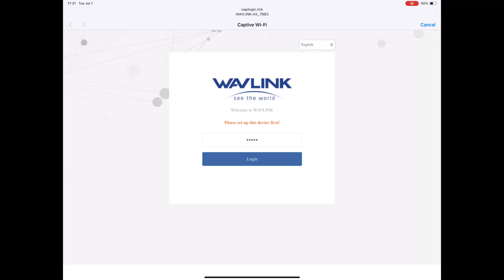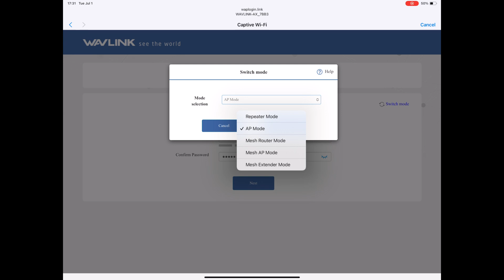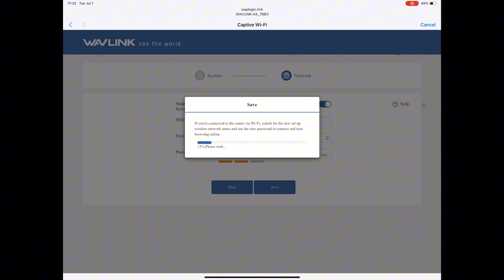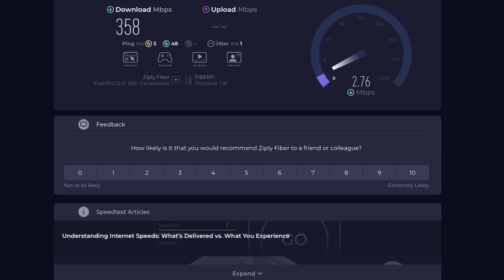Wavlink AX3000 Outdoor WiFi 6 Extender [Review]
Full Product Title: WAVLINK AX3000 Outdoor WiFi 6 Extender, Dual Band Long Range WiFi Repeater/Wireless Access Point/Router with PoE/ 3KM PtP Transmission, IP67 Waterproof, Supports Up to 256 Devices for Camping, Farm

All of our reviews are honest and completely unbiased, so you can trust what we say. We'll always disclose if a sample was provided for review, and this does not influence our opinions. If a product isn't up to our standards, we'll tell you.

More reviews on Amazon